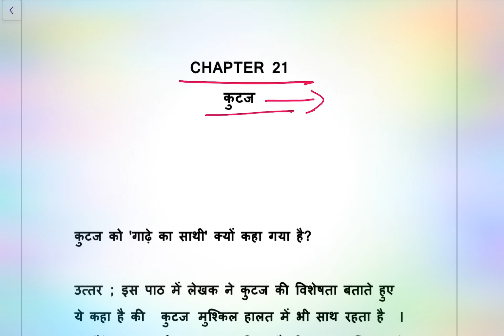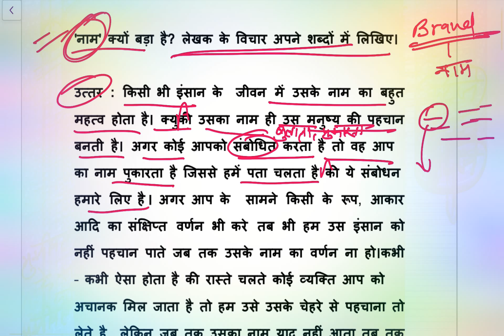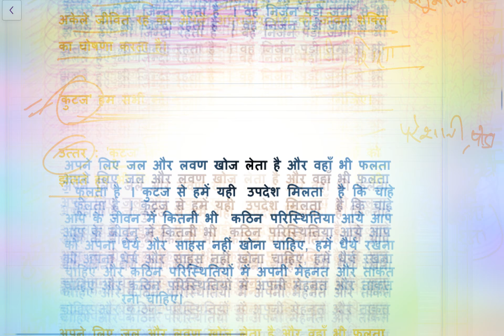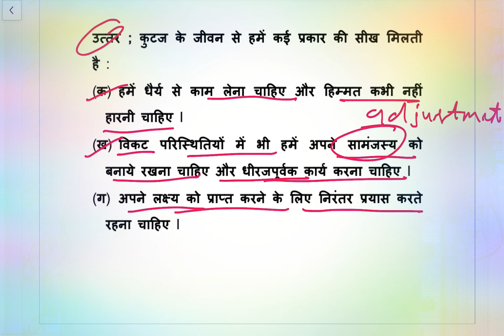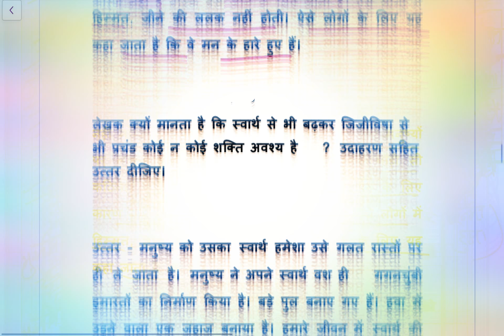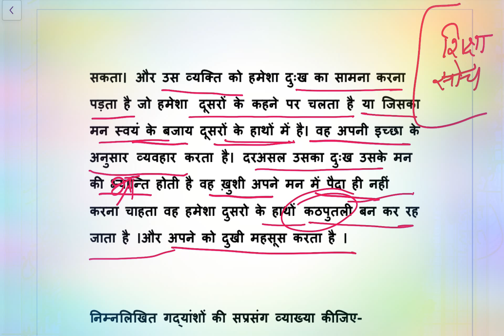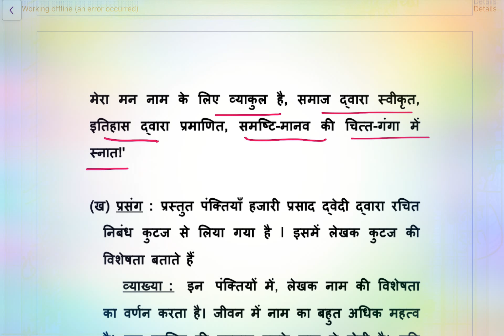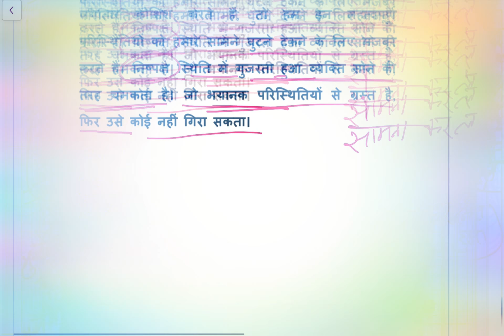KUTAJ QUESTION ANSWER CLASS 12 HINDI ANTRA CHAPTER 10/KUTAJ IMPORTANT QUES ANSWER EASY EXPLANATION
kutaj class 12 hindi
kutaj class 12 hindi explanation
kutaj class 12 hindi question answer
kutaj class 12 hindi west bengal board
kutaj class 12 hindi mcq
kutaj class 12
kutaj class 12 hindi summary
kutaj class 12 hindi nios
kutaj class 12 hindi saransh
kutaj class 12 hindi kahani
kutaj class 12 hindi by study champs
kutaj class 12 hindi up board
kutaj class 12 hindi study champ
class 12 hindi chapter kutaj
kutaj kahani class 12
kutaj class 12 hindi wbchse
kutaj hazari prasad dwivedi class 12
kutaj class 12 hindi web
kutaj class 12 hindi cbse
kutaj mcq
kutaj mcq questions
kutaj ke mcq
kutaj nibandh
kutaj nibandh hazari prasad dwivedi
kutaj nibandh in hindi
kutaj nibandh ki samiksha
kutaj nibandh ka uddeshya
kutaj nibandh ke madhyam se lekhak kya sandesh dena chahte hain
kutaj nibandh se hame kya prerna milti hai
kutaj nios
kutaj by hazari prasad dwivedi
kutaj by vikas divyakirti
kutaj by study champs
kutaj chapter
kutaj kya hai
kutaj long question
kutaj long question answer
kutaj ke lekhak kaun hai
kutaj ke lekhak ka naam
kutaj ke lekhak hai
kutaj ke lekhak ka naam likhiye
kutaj acharya hazari prasad dwivedi
kutaj explain in hindi
kutaj explanation in hindi